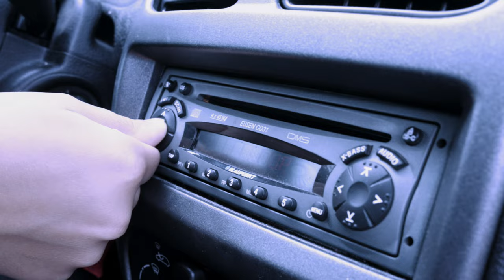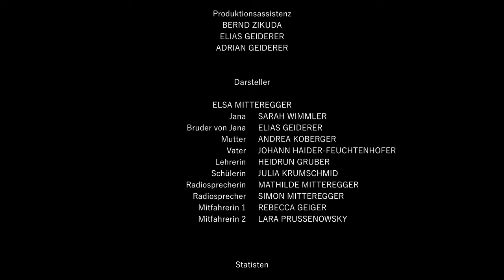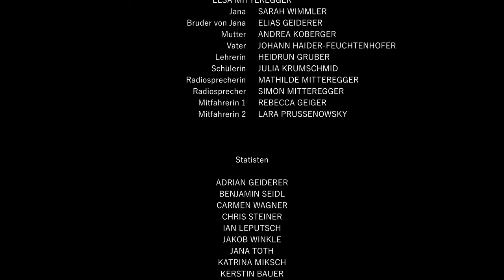Kurzfilm: "35.000" (Deutsch)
Viele persönliche Probleme, und eine schwere Entscheidung

Regie:
SIMON  MITTEREGGER

Drehbuch:
BERND ZIKUDA

Zusätzlicher Dialog:
ELIAS GEIDERER

Kamera:
SIMON MITTEREGGER

Zweite Kamera:
NADJA SPIEGEL
ELIAS GEIDERER

Drohne:
BERND ZIKUDA

Tonaufnahmen:
BERND ZIKUDA

Bearbeitung und Schnitt:
SIMON MITTEREGGER

Special Effects Make-up:
BERND ZIKUDA

Produktionsassistenz:
BERND ZIKUDA
ELIAS GEIDERER
ADRIAN GEIDERER

Darsteller:

ELSA MITTEREGGER
Jana – SARAH WIMMLER
Bruder von Jana – ELIAS GEIDERER
Mutter - ANDREA KOBERGER
Vater - JOHANN HAIDER-FEUCHTENHOFER
Lehrerin – HEIDRUN GRUBER
Schülerin – JULIA KRUMSCHMID
Radiosprecherin – MATHILDE MITTEREGGER
Radiosprecher – SIMON MITTEREGGER
Mitfahrerin 1 – REBECCA GEIGER
Mitfahrerin 2 – LARA PRUSSENOWSKY

Statisten:

ADRIAN GEIDERER
BENJAMIN SEIDL
CARMEN WAGNER
CHRIS STEINER
IAN LEPUTSCH
JAKOB WINKLE
JANA TOTH
KATRINA MIKSCH
KERSTIN BAUER
MARVIN MITTEREGGER
SARA PRINZ
TAMARA JINA

das BORG TERNITZ,
SABINE TULLITS, DANIEL FÜRSTER, HEIDRUN GRUBER,
CAROLINE und WILFRIED WIEBECKE,
PETER SPICKER,
Stefan Holczer und Katja Mitteregger

Danke an Peter Spicker, für das Herrenhaus Ternitz als Ort für unsere Filmgala.